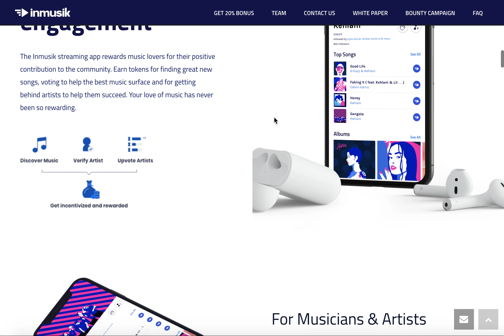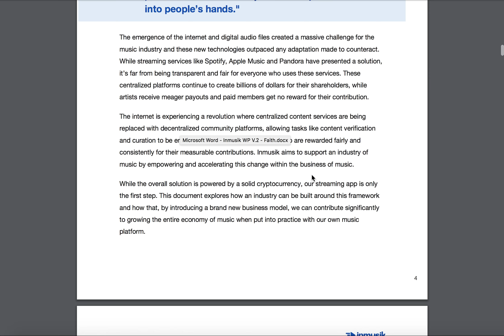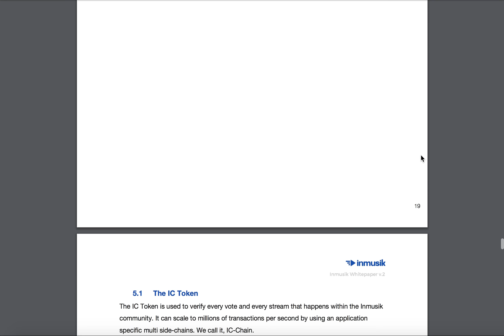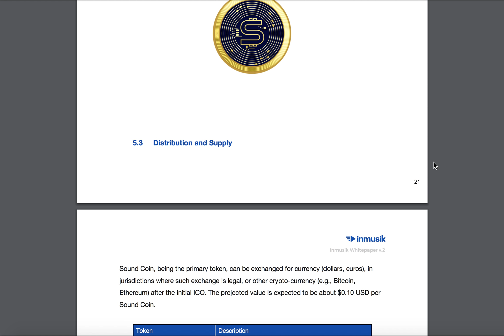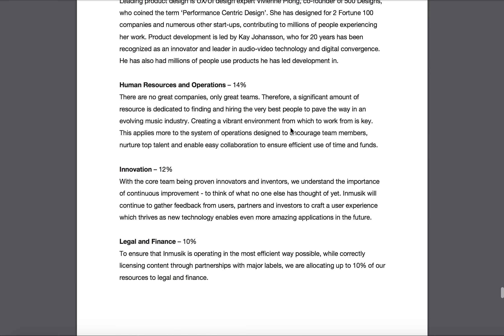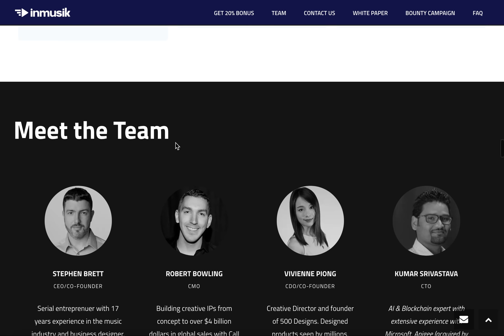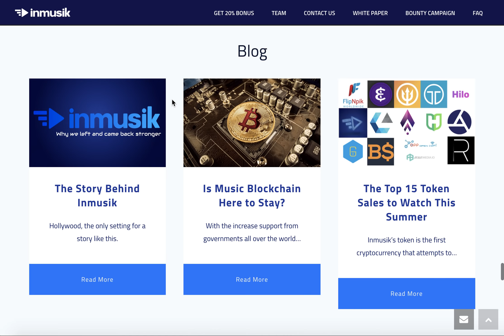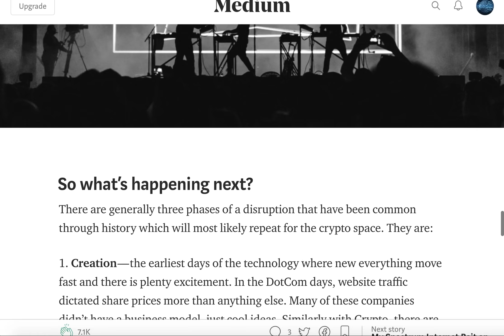InMusik. Платформа цифровой дистрибуции музыки